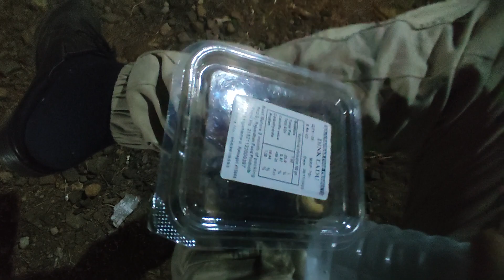31 December 2023(1)